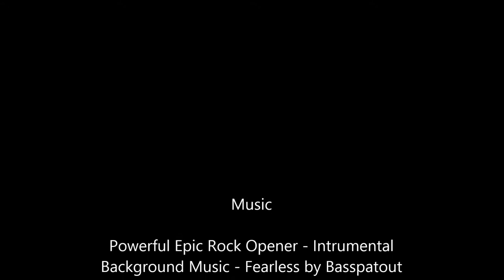How to draw Raynor&Kerrigan&Zeratul (Starcraft)